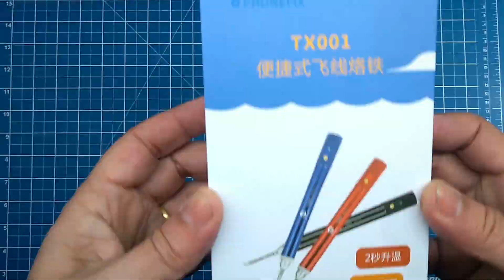VOCÊ CONHECE O FERRO DE SOLDA USB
Compre o Seu

Acesso Vitalício + Suporte + Apostila Gratuita + Certificado

Ferro de Solda USB TX001

Ajude a não deixar o canal acabar, se inscrevendo e dando o seu like. Valeu!

Microsoldering Tools